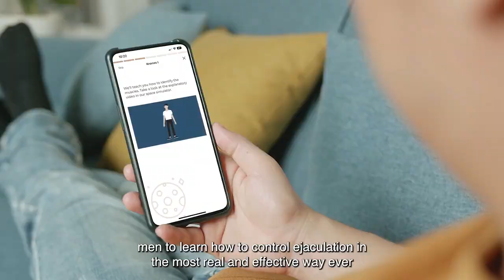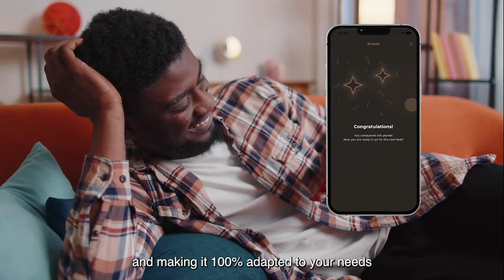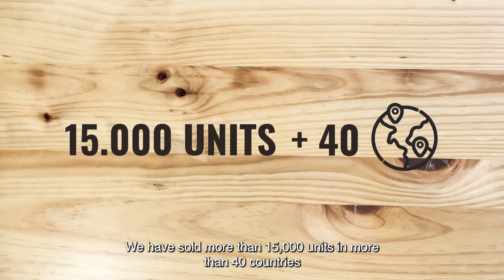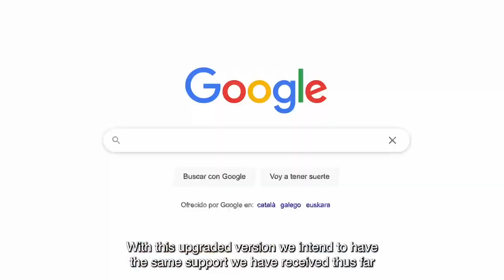MYHIXEL- Stimulation Device & App with AI for Orgasm Control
MYHIXEL CONTROL - The most advanced tech solution for PE & climax control: the combination of a stimulation device + a training app.

MYHIXEL is a pioneering, disruptive male sexual health brand which offers tech & science based solutions for improving men’s sex life.